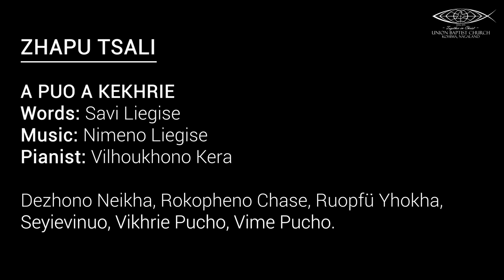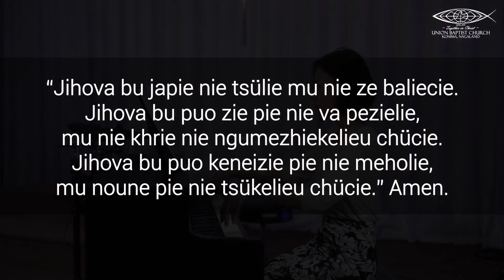FATHERS' DAY, JUNE 21, 2020, UNION BAPTIST CHURCH KOHIMA SUNDAY WORSHIP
UNION BAPTIST CHURCH KOHIMA
June 21, 2020
Sunday Kerüsuo Kehou
UPUONUO TEISOZHA

PRELUDE
Vilhoukhono Kera

KERÜSUO TSALI
Rükhetuolie Theünuo, Ruopfü Yhokha, Seyievinuo, Vilhoukhono Kera, Mele Pucho, Zhapuvi Liegise

PASTOR KECHA MU KETHODIE KEPHRÜ
Pastor Rachülie Vihienuo

ZHAPU TSALI
Dezhono Neikha, Rokopheno Chase, Ruopfü Yhokha, Seyievinuo, Vikhrie Pucho, Vime Pucho, Vilhoukhono Kera

UPUONUOKO LA KECHA
Januo Theünuo

PEMO KEPHRÜ
Nithozono Rürhia

UPUONUO KEKHRIE ZHAPU
1. Ecusile Haralu
2. Visede Liegise
3. Ilung Hiekha
4. Noulejano Lhousa
5. Abino Mor
6. Teze Sakhrie
7. Vichülhoukho Chüsi

NIEPUU DIE
Rev. Dr. Zelhou Keyho
General Secretary, NBCC

MHAKENGU MU KECHA TEI
Kecha ca keyiekeshüko se chalie

POSTLUDE